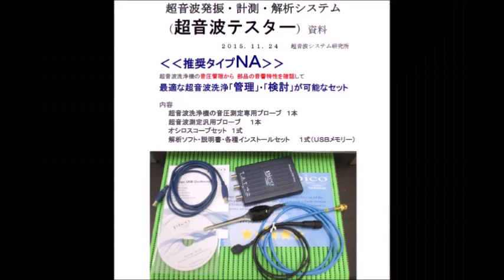超音波発振計測解析システム（超音波テスター Ultrasonic tester）